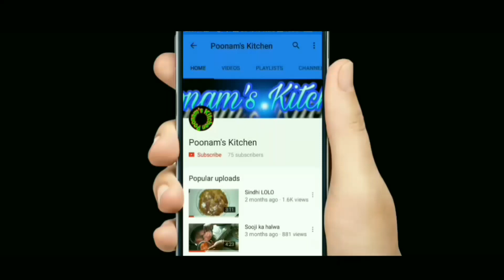Sindhi bhori | Kutti | sindhi breakfast recipe | sweet & tasty | By Poonam's Kitchen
clarified butter Recipes
desi ghee se banaye tasty and healthy recipe

Poonam's kitchen

Poonams Kitchen
poonam Kitchen
  how to make sindhi bhori / kutti
 bachchon ka  tiffin recipes
eaay breakfast recipe
sindhi special recipes
 sweet bhori recipe
desi ghee se banaye healthy breakfast  meethi kutti
sindhi sweet dish
देसी घी से बनाए मजेदार नाश्ता
बच्चों को टिफिन में डाल कर दें
ताकत देने वाला य नाश्ता बच्चों से लेकर बड़ों तक सब को पसंद आएगा

 Ganesh chaturthi Special sweets  prasadam
 prasad recipe
ganesh chaturthi pe lagaye bhagwan Ganesh ko meetha bhog
 कुट्टी बनाके उसके बनाए लड्डू
थोड़ी सी कुट्टी हाथ में लेकर हल्के हाथ से दबाएं और लड्डू की शेप दे
maa ban ne par
delivery k baad
 teen mahine ye bhori khaye
food for new mother
 न्यू मदर फूड
बच्चे की डिलिवरी के बाद तीन महीनों तक यह देसी घी से बनी भोरी खाएं
 यह  खाना मां और बच्चे दोनों के लिए healthy होता है  sindhi kutti recipe
clarified butter Recipes
desi ghee recipes
pregnancy hone par delivery k baad khayen

body ko taaqat dene k liye

शरीर को ताकत देने के लिए

शरीर को ताकतवर बनाने के लिए
sindhi khana

jai Jhulelal